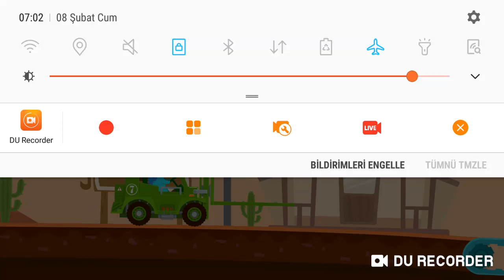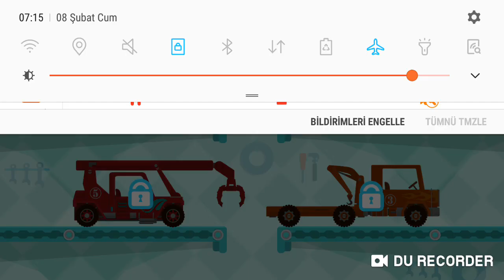Dinosour GamePlay DinosaurGames HD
There is a car broken down on the road waiting for your rescue! Let the children drive the tow truck to pick it up! Now off to the workshop to repair, paint, and even put on a pair of big, beautiful new tires!
Your child can enjoy driving 4 tow vehicles, experience 4 game scenes, and rescue more than 8 sets of cars.
Whether you have a toddler or a preschooler, working with the trucks and repairing the cars can inspire their imagination. Children can experience the game, while telling their own stories, well, let us now begin to rescue!
Game features
• 4 towing vehicles, 4 different game scenes
• More than 30 interesting interactions
• Suitable for young children and preschool children, 2-5 years old
Yateland’s designers and developers work hard to create applications which children love and parents trust.

Turşu Tarifi
Eğlenceli Videolar

Sürpriz Hediye
Prenses Dilşad'a Sürpriz Akülü Araba
toys unboxing

аккумуляторный автомобиль
batteriebetriebenes Auto